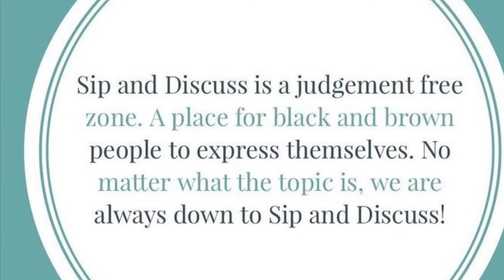Black People!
We asked and you answered… What do black and brown people need to discuss but never do? Every Tuesday on instagram we ask you to tell us what you would like us to discuss. Sip and Discuss is a judgment free zone. A safe place for black and brown people to be heard and loved.

Filming provided by Richie Blu Photos

Editing by @th3PoetMich3ll3